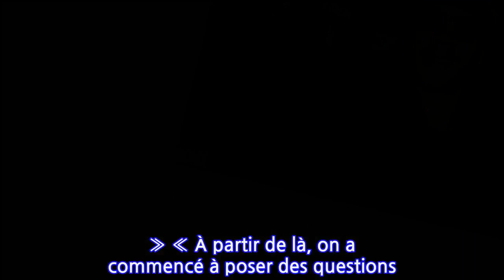JoeyStarr : sa rencontre inattendue avec son frère dont il ignorait l'existence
Invité de l'émission Ça fait du bien, présentée par Anne Roumanoff sur Europe 1, vendredi 26 février, JoeyStarr s'est confié sur sa famille. Le rappeur a notamment évoqué ses frères, avec qui il n'a pas grandi, et qu'il n'a rencontrés que très tard… de manière totalement inattendue.JoeyStarr a grandi avec son père. Pendant de nombreuses années, il n'a pas eu de contact avec sa mère. Ni avec ses trois frères. Et pour cause, il n'avait pas conscience de leur existence. Invité de l'émission Ça fait du bien, présentée par Anne Roumanoff sur Europe 1, vendredi 26 février, le rappeur a raconté ses rencontres inattendues avec ses frères. « J'ai rencontré tous mes frères en chemin, je les ai découverts à différentes périodes de ma vie », a confié celui qui est désormais en colocation avec l'un d'entre eux.C'est enfant que Didier Morville de son vrai nom a fait la connaissance d'un de ses frères. « Ils nous mettaient ensemble le week-end, mais sans nous dire quoi que ce soit », a-t-il raconté. Ce n'est que quelques années plus tard qu'il découvre le lien qui les unit. Des amis disent à JoeyStarr : « C'est ton frère ! Regarde-le, il te ressemble ! » « À partir de là, on a commencé à poser des questions. » Et à découvrir la vérité. Ses deux autres frères, l'ex de Karine Le Marchand les a connus bien plus tard, alors qu’il était déjà célèbre grâce au groupe NTM.« Il y en a un qui a carrément dit à sa mère, donc la mienne, qu'il allait à un concert de NTM. Il avait 14 ans, moi 23 ans », a avoué JoeyStarr. Quand le frère du rappeur a montré la jaquette d'un disque du groupe, sa mère lui a dit : « Mais lui, c'est ton frère. » « Le mec se retrouve à aller au concert avec ses potes et sa mère, ma mère que je n'ai pas vue depuis des lustres. » C'est donc dans les coulisses du concert que JoeyStarr a revu sa mère et découvert son frère dont il ignorait l'existence. « Avant les concerts, il y a en qui prennent de la drogue. Moi, je rencontre ma mère », s'est amusé Joey Starr.